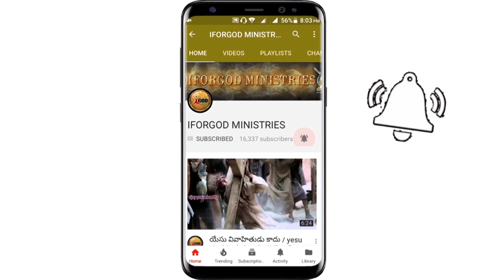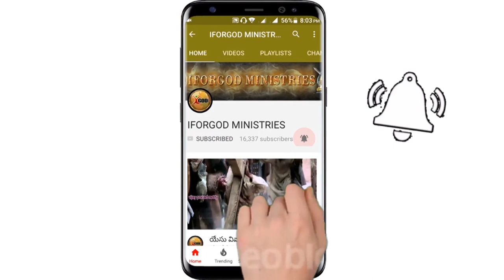ఎలీషా చేసిన అధ్బుతములోని ఆంతర్యము | కొమ్మ - గొడ్డలి | Vijay Prasad Reddy Message